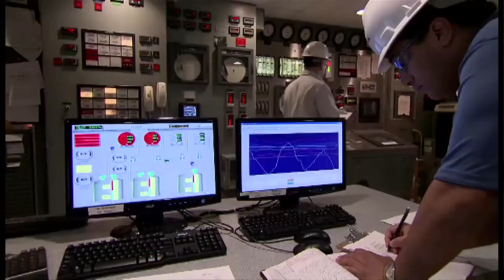Hildagarde McCarville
Prior to the Smart City Event we've interviewed Hildagarde McCarville, Dalkia.